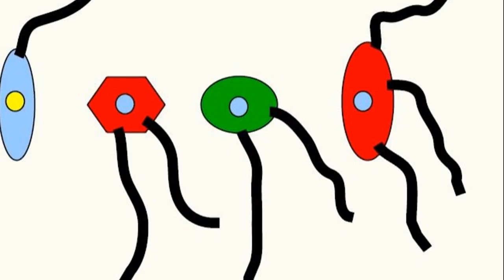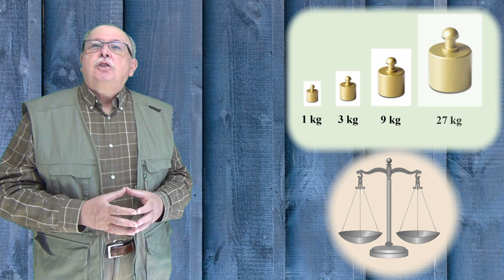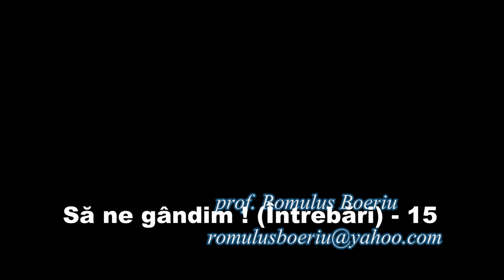CÂT E CEASUL ?(Întrebări_15) (Seria ”Să ne gândim !”)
Clipul răspunde la întrebarea din cel anterior arătând care sunt masele marcate necesare pentru a cântări un șir continuu de mase exprimate în număr întreg de kilograme
De asemenea, clipul pune trei întrebări legate de citirea ceasului cu cadran.

IMAGINE BALANȚĂ